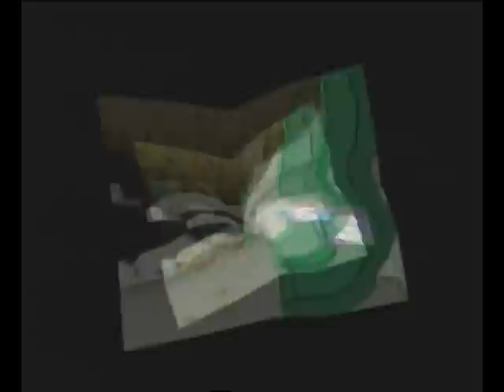Let's Play Paper Mario 2 [German/Deutsch] #91 - ENDBOSS!!!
Werd ich es mit 10KP schaffen?